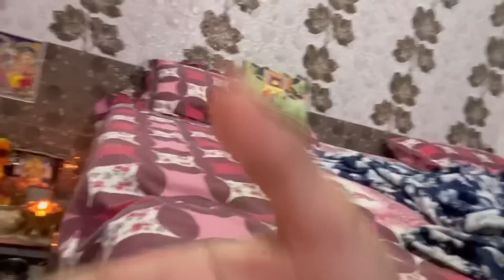Prerna nay di party gadi tutne ki khushi me !! 🍭🍫